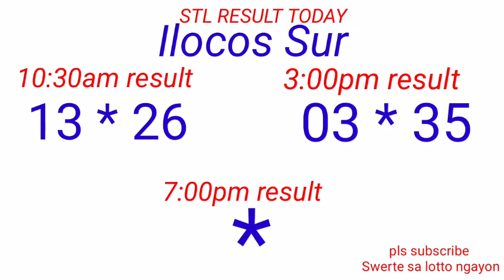STL - LA UNION,CAMARINES SUR ILOCOS SUR September 27, 2022 2ND DRAW RESULT